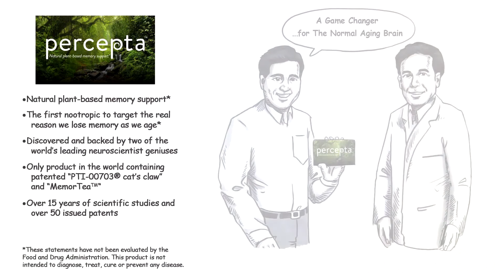The Genius Behind Percepta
Do you know the story of the genius behind Percepta? Learn more about the research and genius behind Percepta, the best memory supplement targeting the real reason we lose memory as we age.